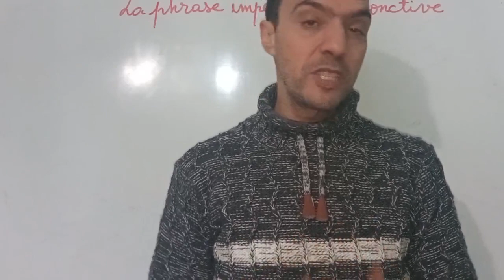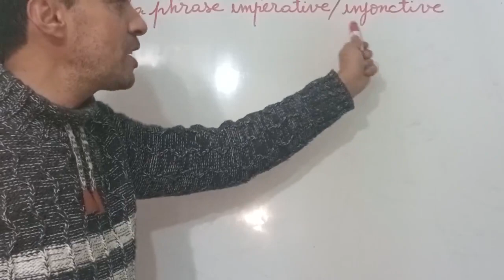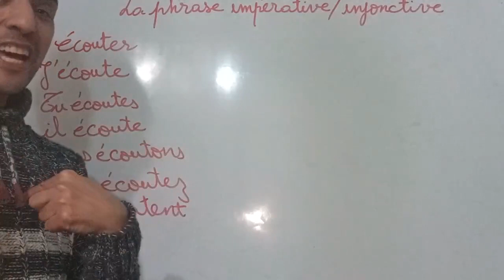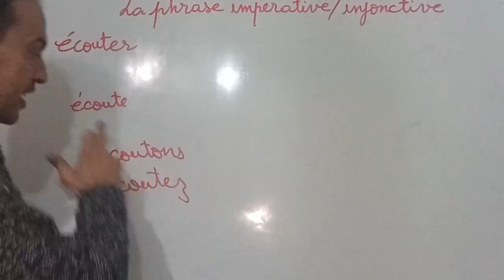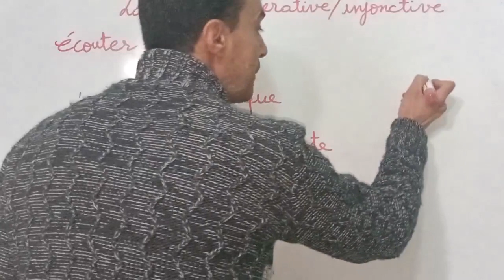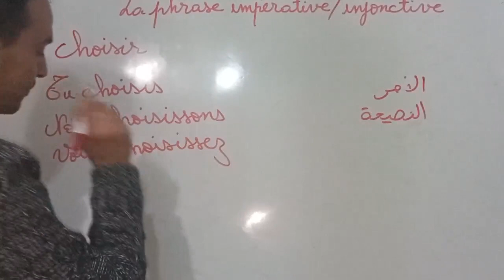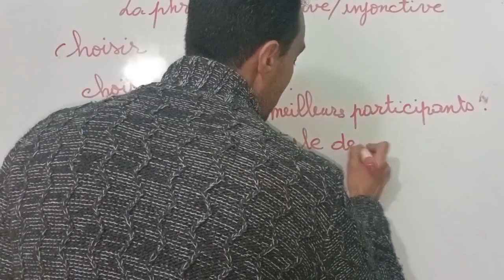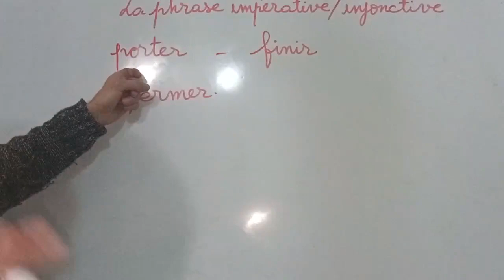تعلم التواصل - تحدث باللغة الفرنسية - تعلم تأمر وتنصح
تعلم تسأل وتجيب بالفرنسية حالا مهما كان مستواك مع هذه الطريقة السحرية و الفعالة - سلسلة التواصل

2 تعلم تسأل وتجيب بالفرنسية حالا مهما كان مستواك مع هذه الطريقة السحرية و الفعالة - سلسلة التواصل💕